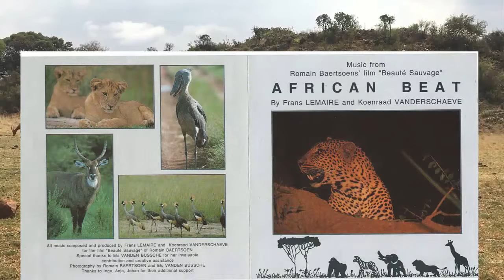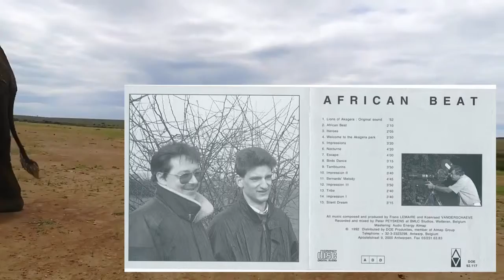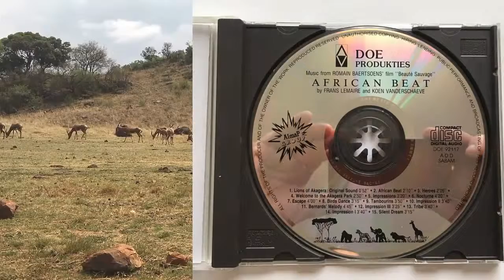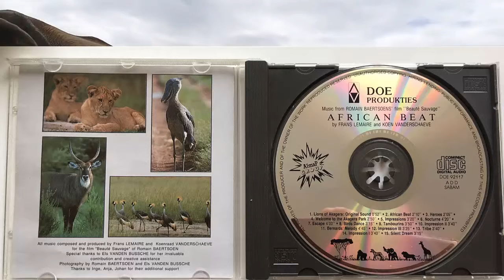AFRICAN BEAT 07. Escape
The Album AFRICAN BEAT is the first CD project from 1992 from Frans Lemaire and Koenraad Vanderschaeve. The music was composed for the film “ Beauté Sauvage “ from Romain Baertsoen. Rwanda, KIVU area and mainly the AKAGERA park were the attractive sites giving us inspiration. Also locally recorded samples are used in the music compositions.
Used Synths :
Roland U-20 , MT32 , FP8 piano, other
Alesis D4 and reverb rack units
AKAI S900, AX80, Ensonic Mirage and ESQ-1
Yamaha modules as TX81Z , TX802 and TGS500
KORG Wavestation and others …

The CD includes 15 songs/compositions

All music composed and produced by Frans Lemaire and Koenraad Vanderschaeve. Recorded and mixed by Peter Peyskens at BMLC Studios in Wetteren, Belgium in 1992.